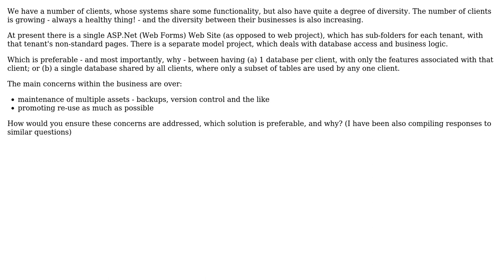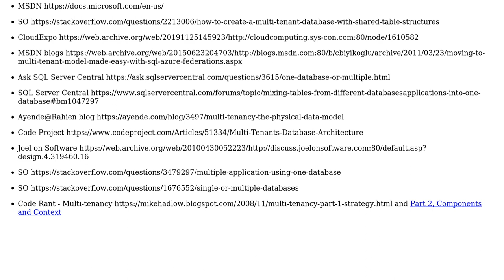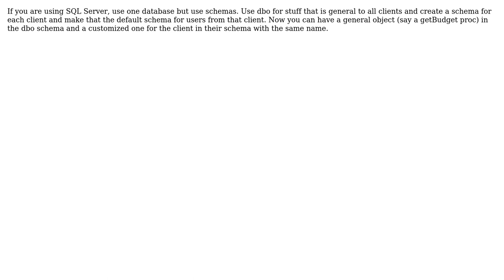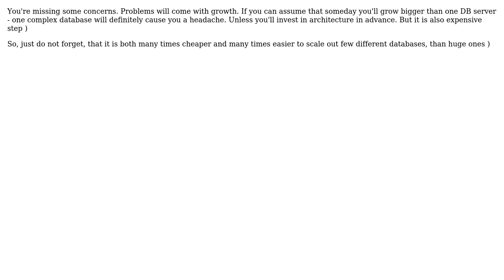Software Engineering: Multi-tenancy - single database vs multiple database (5 Solutions!!)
Software Engineering: Multi-tenancy - single database vs multiple database

With thanks & praise to God, and with thanks to the many people who have made this project possible! | Content (except music & images) licensed under CC BY-SA | Music | Images & others | With thanks to user stim user Stephen Senkomago Musoke user RichardW1001 user Murph user HLGEM user Glorfindel user Egret and the Stack Exchange Network Trademarks are property of their respective owners. You are responsible for your own actions.